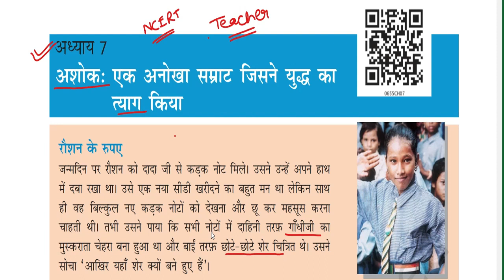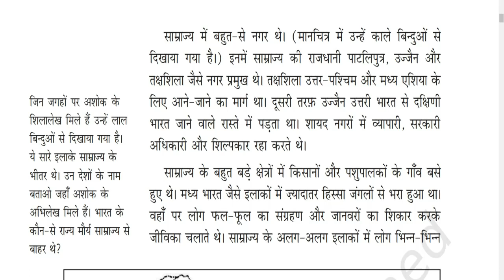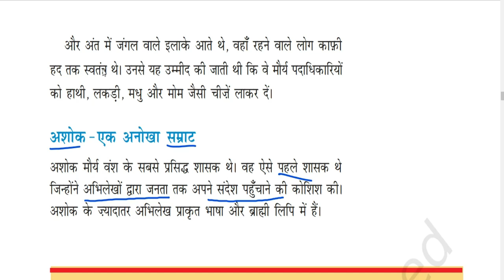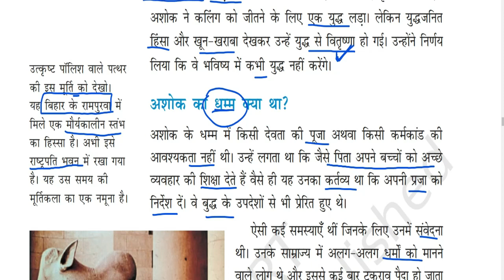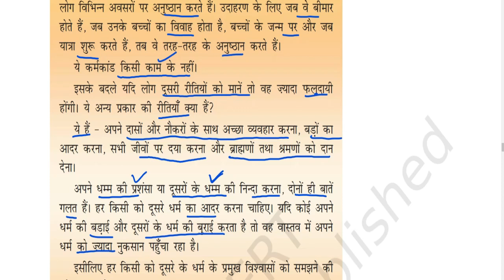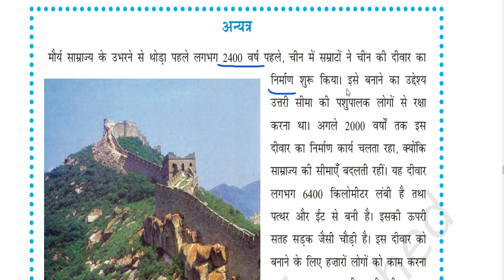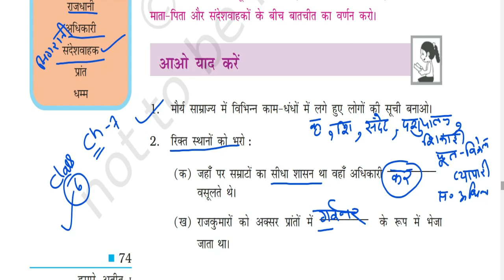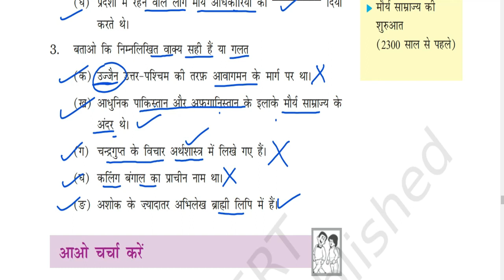ncert इतिहास/ class -6 ch-7 / exam letest news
Ncert इतिहास/ class -6 ch-7 exam letest news#reethistory